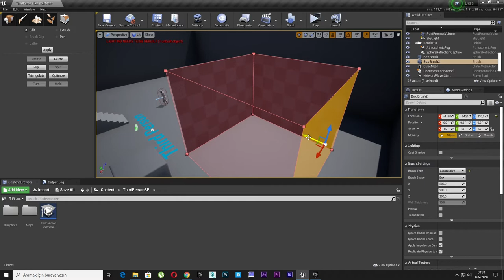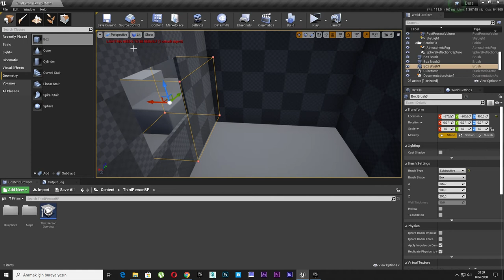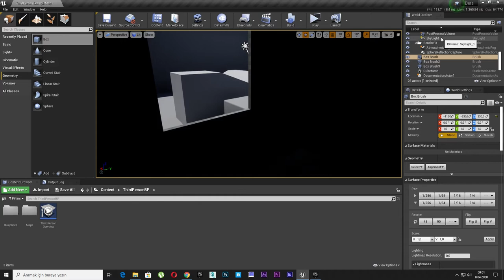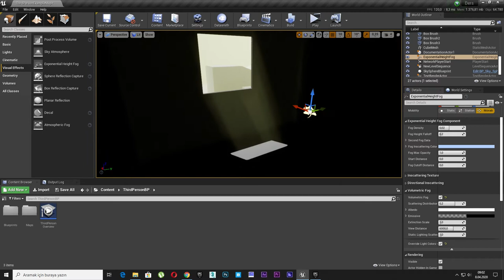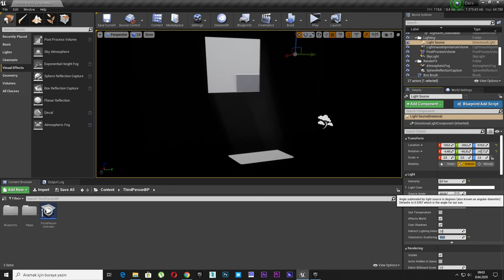3- Unreal Engine 4 Volumetric Lights Direct Light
3- Unreal Engine 4 Volumetric Lights Direct Light